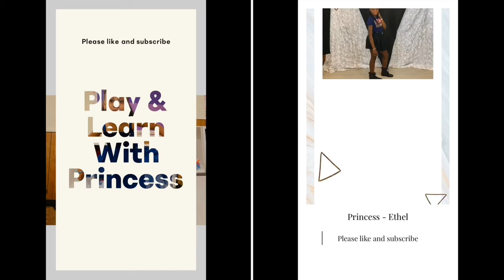2020 SUMMER OLYMPICS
Do you know that the 2020 Summer Olympics in Tokyo, Japan was cancelled?!  It would have been exciting to see see all the athletes competing at higher level for their countries.   To see why the National Olympic Committee canceled the Olympics, watch this video